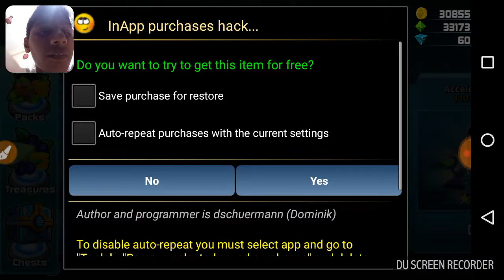Playing slug it out 2 with the hack